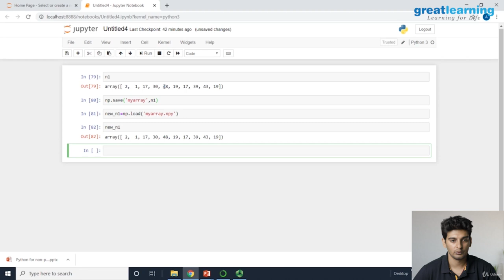7 Numpy Save and Load : Python Frameworks: A Comprehensive Overview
In this video, we'll take a deep dive into the world of Python frameworks. We'll discuss the benefits of using a framework, explore the most popular frameworks, and provide tips on how to choose the right one for your project. Whether you're a beginner or an experienced Python developer, this video is for you!